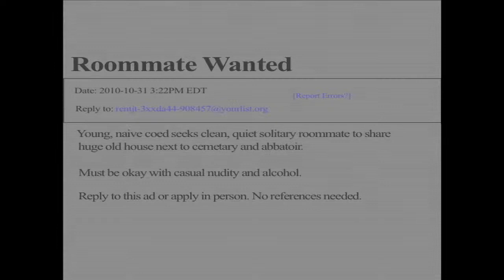Roommates - Halloween, 2010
Happy Halloween, everyone! We do hope you enjoy this ghoulish tale of horror.